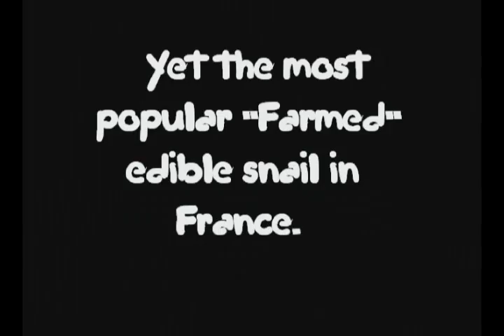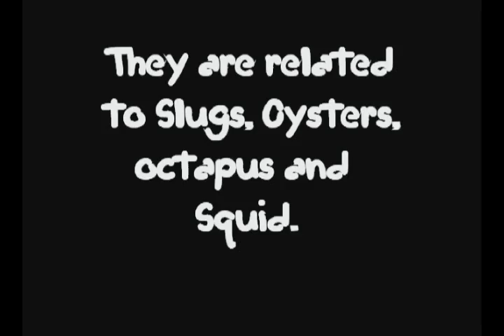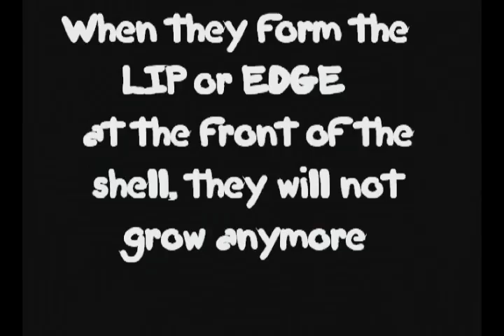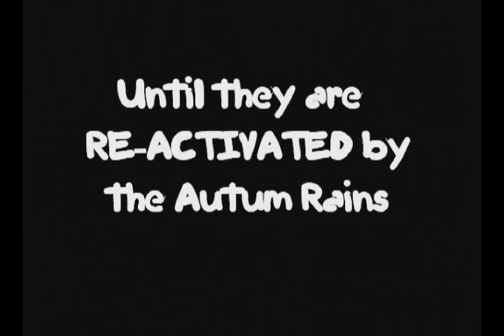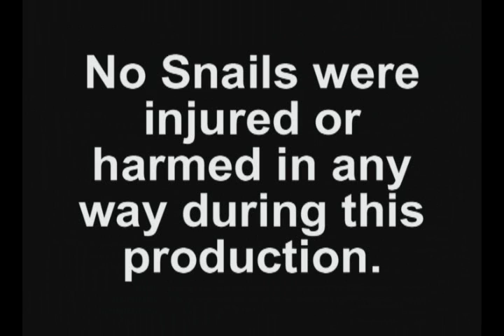Helix the Snail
This is a slideshow I put together for my son for show and tell at his school in Nov 2007.